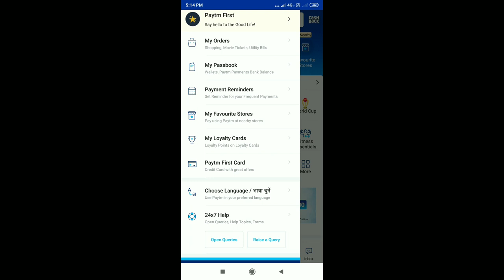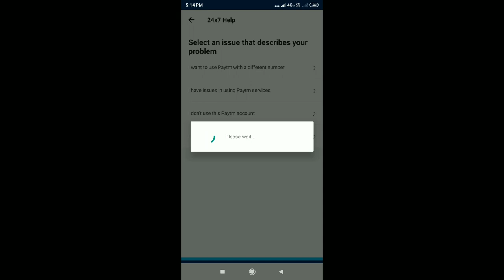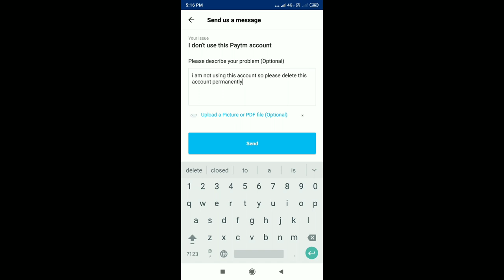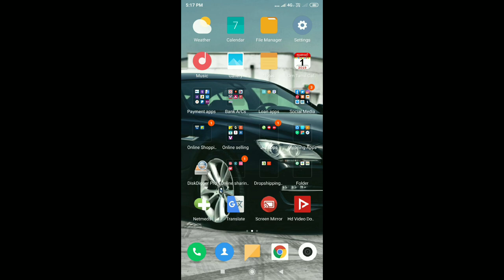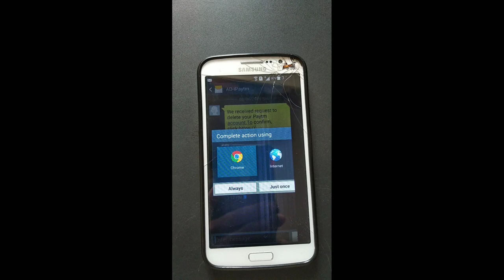How to Delete Paytm Account Permanently in Tamil? |Techy Kumaresh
In this video we are going to see about how to delete Paytm account permanently in Tamil. To understand clearly watch this video contentiously without skipping and share your valuable feedback in below comment box.Thank You.

About : “Techy Kumaresh” is a channel, where you will find technological videos in Tamil. New Video will be Posted on Everyday.
இந்த வீடியோ பற்றிய உங்களது கருத்து மற்றும் உங்களுக்கு எது போன்ற வீடியோக்கள் வேண்டும் என்பதை கீழே கமென்டில்  குறிப்பிடவும்.